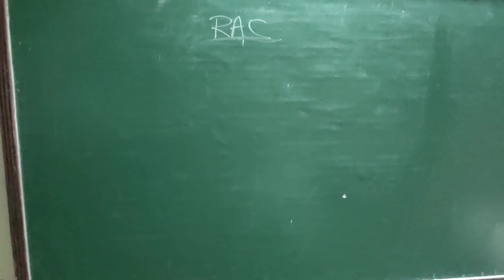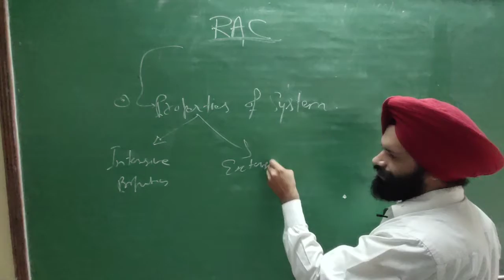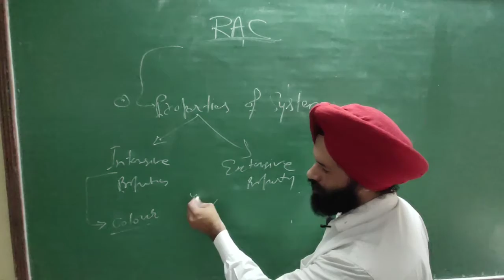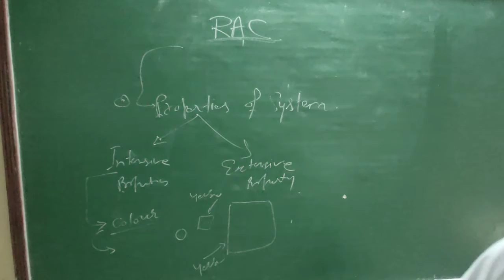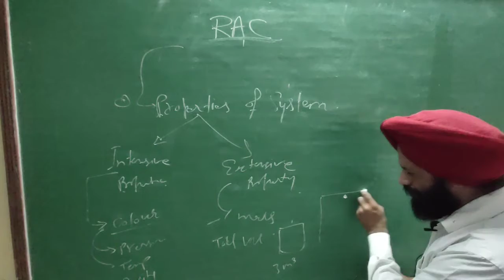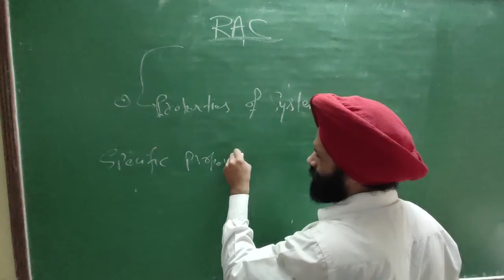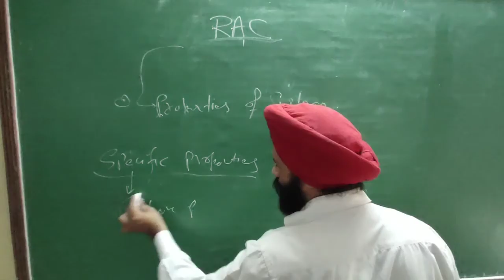Refrigeration & Air conditioning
Properties of system